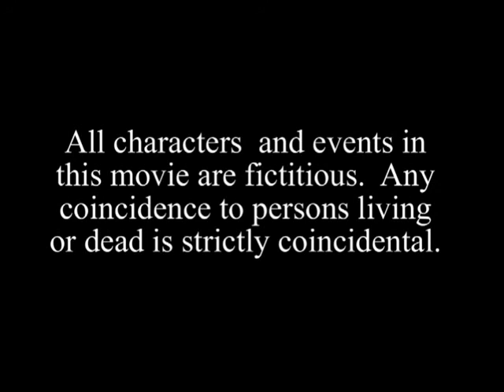Tawali Papua New Guinea 2008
Toucan Dive brought a group to this fantastic remote area of Papua New Guinea in 2008 to find some of the best diving in the world.  Enjoy!